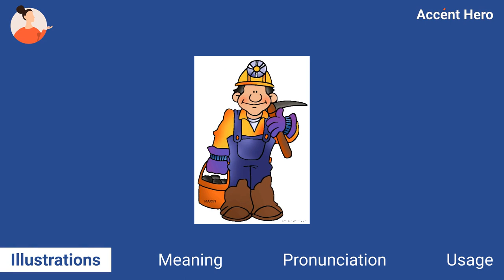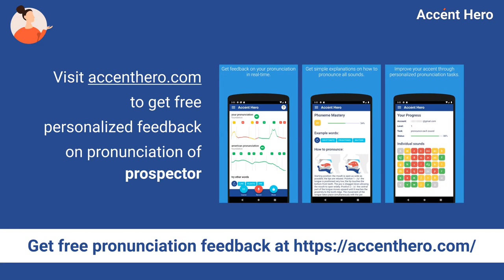PROSPECTOR - Meaning and Pronunciation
What prospector means? How to pronounce prospector?
This video explains the meaning of the word prospector and provides examples of American English pronunciations by male and female speakers.

Chapters:
0:00 Intro
0:08 Illustrations
0:22 Meaning
0:44 Pronunciation
0:49 Native speaker use
0:55 Service Promotion

Definition of prospector: A prospector is an explorer who searches for natural resources.

IPA Transcription of prospector: /ˈpɹɔːsˌpɛktɚ/.

If you'd like to test your pronunciation of prospector, check out Accent Hero's real-time pronunciation feedback tool: